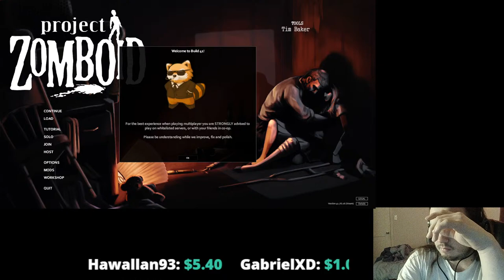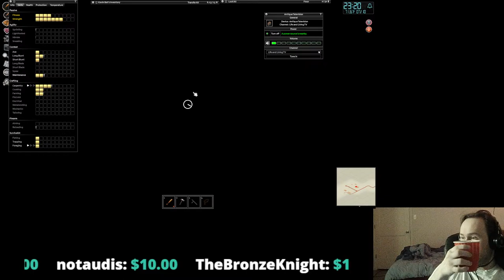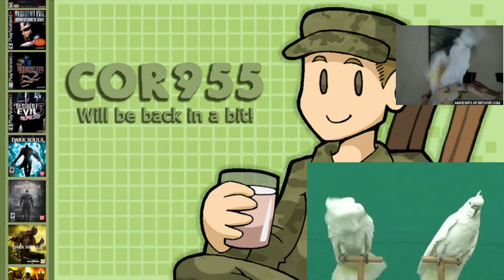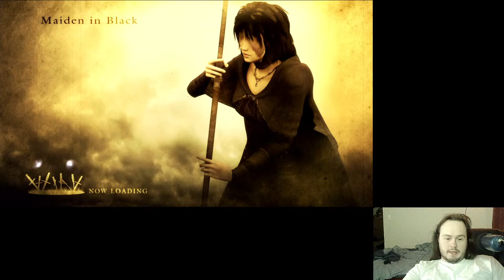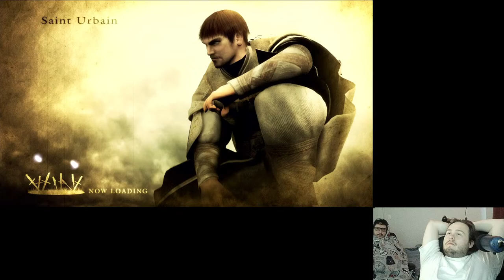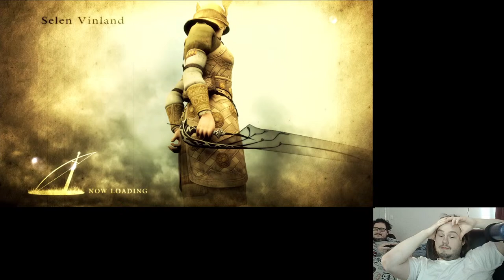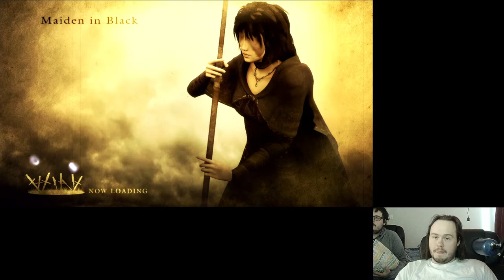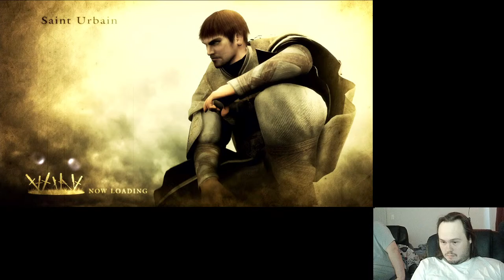Project Zomboid With Iceman242/ Demon Souls PS3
If you prefer to not bother with streamlabs, you can use these links to support. Either way you just being here is awesome.